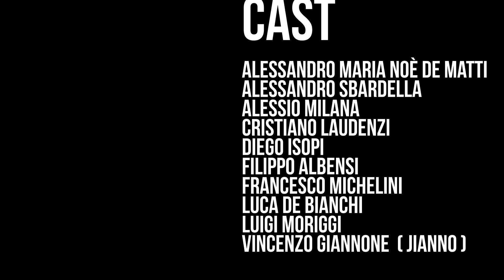SPACCIO LEGALE EP. 3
Terzo episodio della serie.

Er Marana ha lasciato la serie.
Ora Ducapelli e Lagostina dovranno trovare un sostituto.